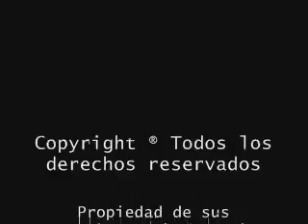Tambó Tambó con Alazán 1999